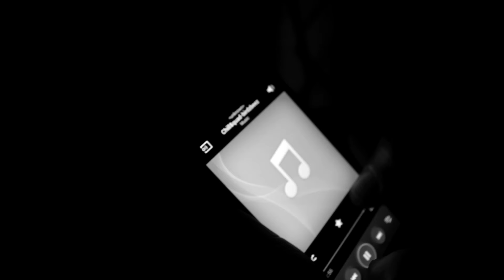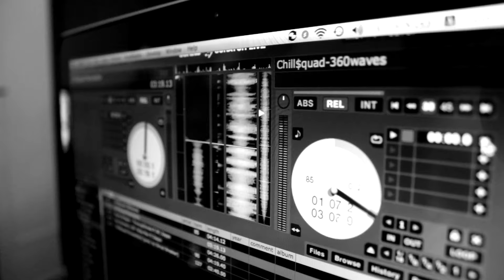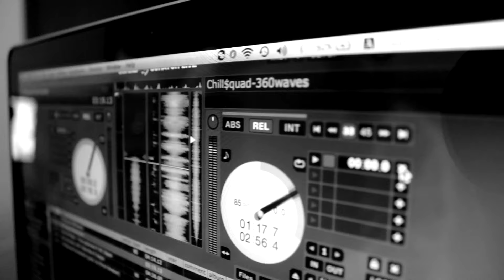Another Day Another Banger | I-Live Radio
A quick recap of our visit to I-Live Radio as guests on The Spot, hosted by Sheresha every Sunday 5-7pm.